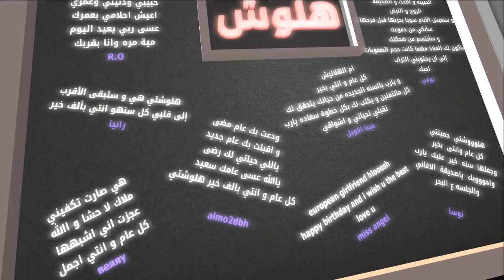halooosh's Birthday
This Video Gift From Tofe To Haloosh
Watch This clip on HD Mode
Filmed & Directed By Sherif Elton